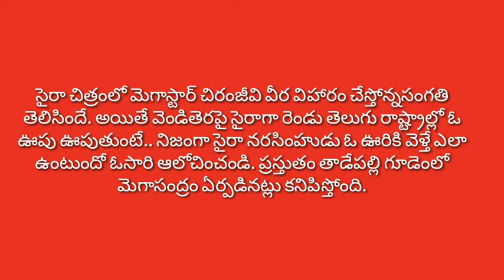ఎస్వీఆర్ విగ్రహావిష్కరణ.. అభిమాన సంద్రంలో సైరా అరుపులు.. మెగాస్టార్ క్రేజ్ అంటే అదీ మరి !!